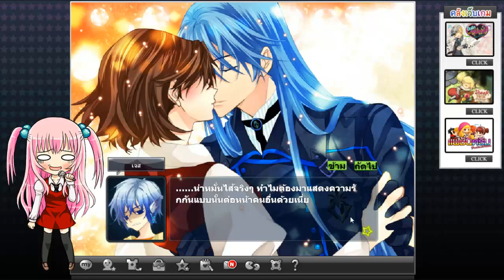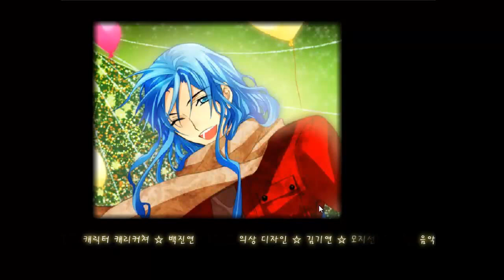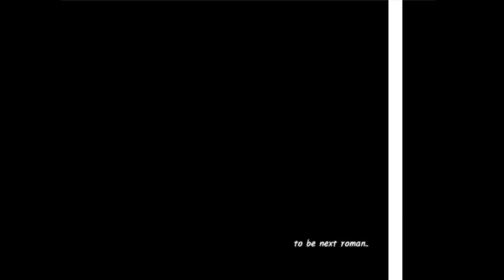Star Project (Leon) # Happy Ending : มันต้องแบบนี้สิ อร๊างงงงงง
อร๊างงงงงงงงงงงงงงงงงงงงง กะ ก็ใช้ได้อยู่ =[]=!!!